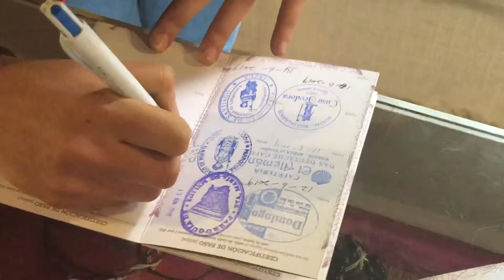Camino de Santiago _ KM33 Tienda